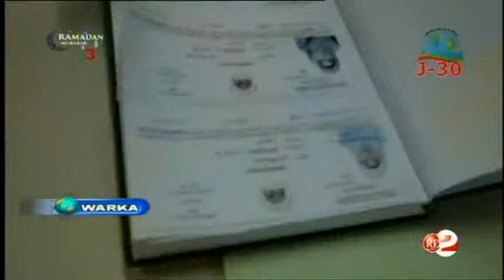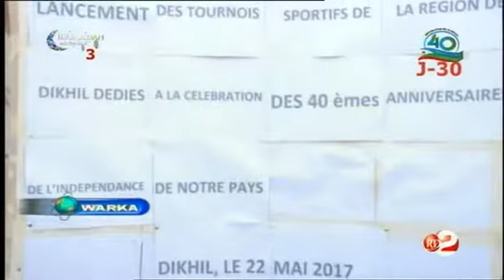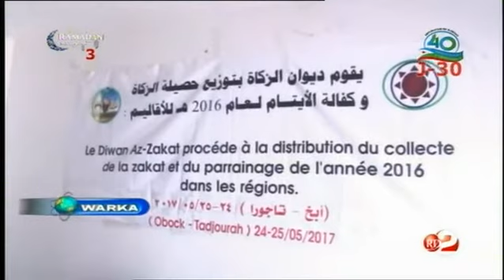Télé Djibouti Chaine Youtube : JT Somali du 28/05/2017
Bienvenue sur la chaine youturbe de la Télédjibouti.